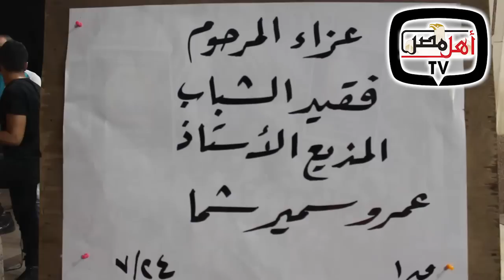أهل مصر | والد الفنان " عمرو سمير " يستقبل عزائه بمسجد الحمدية الشاذلية بالمهندسين .